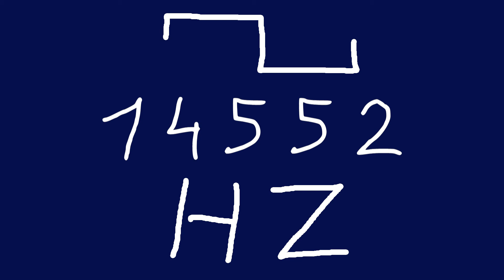14552 hz square